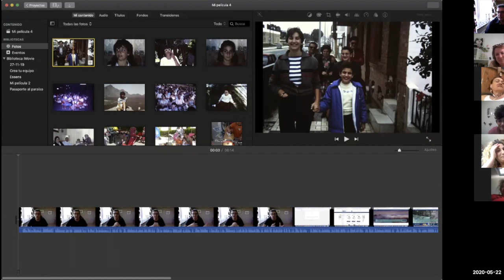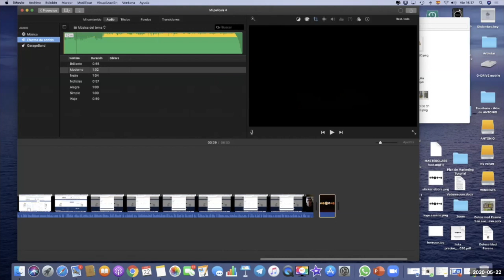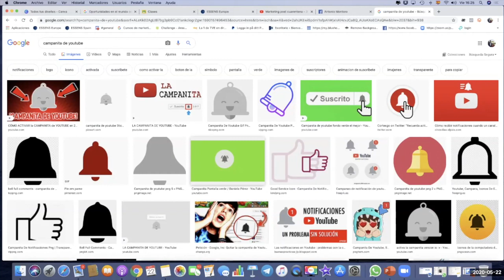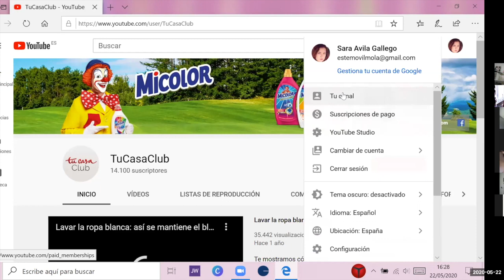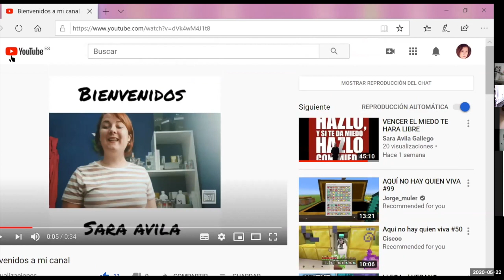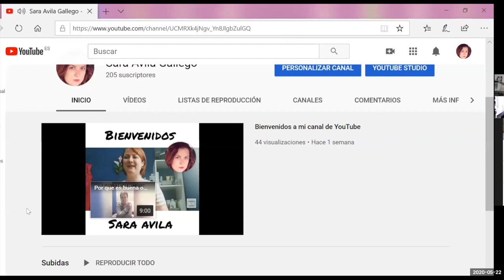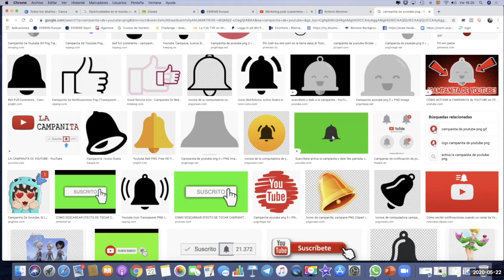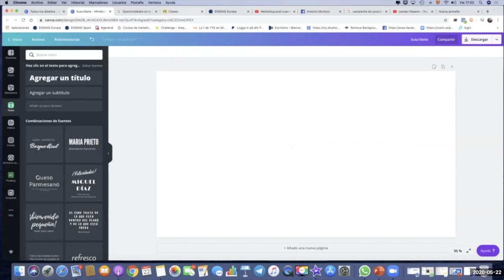Video 4 del curso de Youtube donde podrás ver en directo cómo usar una intro, música y video final.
Este vídeo trata de: Video 4 del curso de Youtube, usa una introducción de acorde a tu canal y ponle una música que anime, concluye el video creando expectación.